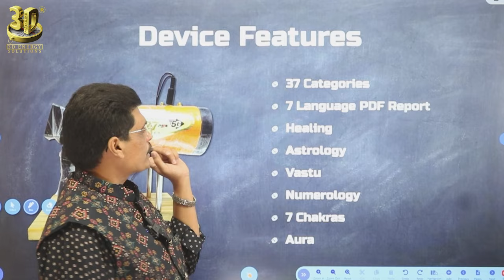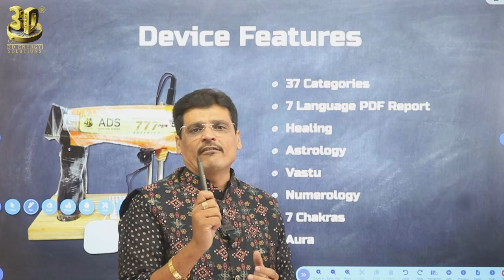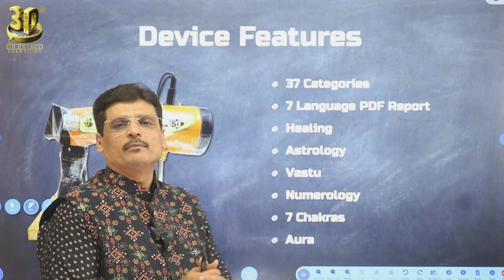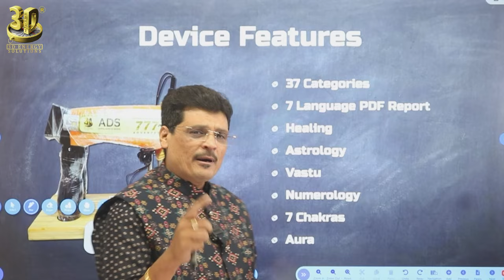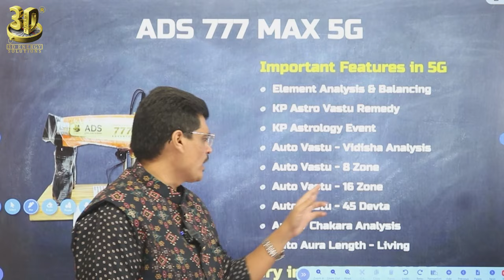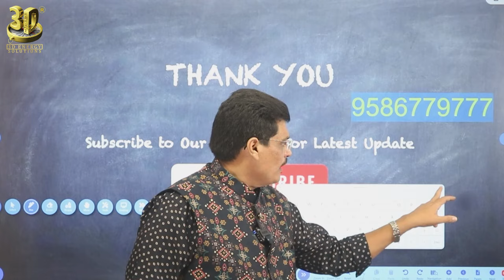India's First Fully Automatic ADS 777 MAX 5G Aura Scanner Launching & Introduction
Why 3D ENERGY SOLUTION ?
Every person living in this world has problems in their life. Problems like Health issues, Wealth issues, Relationship issues, Career issues etc. Mr CHETAN GOSWAMI has started a revolutionary vision to help all to face and cure their problems and provide them opportunities with 3D ENERGY SOLUTION   served services. We have helped and inspired Millions of people who are living a Happy and Prosperous Life.

3D ENERGY SOLUTION since 2010
We at 3denergysolution.com have a team of experts who have successfully enriched thousands of lives through effective Vastu planning and its implementations. Our experts areresponsible for Vastu planning for thousands of families and businesses. It includes homes, villas houses, businesses, building constructions, Plots, Hospitals, Institutions, bungalows, and Hotels worldwide since 2010.  During the layout planning for the client, our experts have worked with many reputed architects, structural engineers and, also interior designers.

Accuracy
Accuracy of measurement both of the direction scanning and dimension are crucial factors in the success of the practice. Experience is a significant asset in the practice of Vastu Shastra & Astrology

System & Skills
We have developed a new method and new technology ADS 777 + Advanced  Vastu skills with unique space healing techniques. The results are encouraging and impressive! It can accommodate all types of locations – from small apartments to large industries, residential projects, and hotels. Our consultation is highly based on our personal experience of more than 11 years.

On each day we continue to improve upon the knowledge we have gained through practical interaction with our clients, and pursue mastery in our practice. Abundance, positive space, and efficiency for all are our aim. We are very passionate about creating life-supporting spaces. For us, each project is different, unique, and challenging.

We offer a unique service with personal attention to each & every client based on their needs & style without compromising on basic Vastu principles. We have earned a reputation for delivering positive results by enriching people’s lives with abundance in peace and prosperity. As a full-time 3D ENERGY SOLUTION, we have done Vastu layouts for new as well as renovated projects around the world.

Vastu is best when implemented in the initial stage of construction &designing, but it can also be applied to an existing property as well to support your vision.

1. Any scanner Training ,Scanner Handling & scanner connecting problem please contact Lilleshwar ji - 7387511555
2. Any other issue please contact Kavita ji- 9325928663
3. Any manufacturing and technical problem please contact 3D Energy solutions-Surat 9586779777
Address
3D energy product
27 Ambika shopping centre Kamrej char rasta
Kamrej, surat 394185